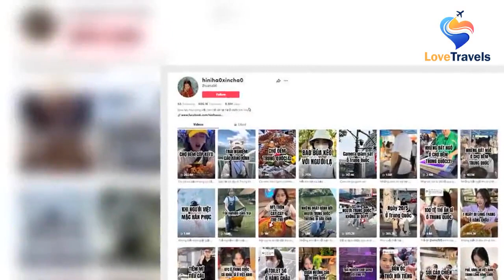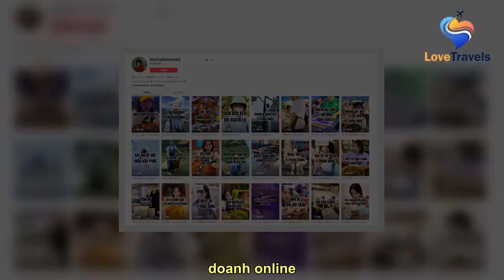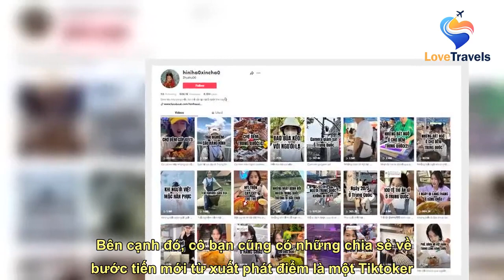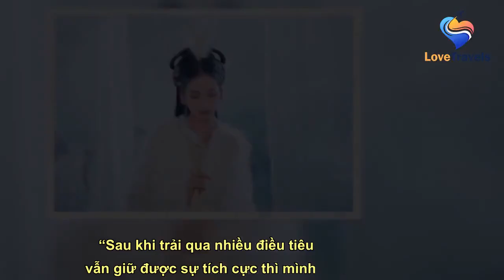MANGA/FILM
See full article at:
 Zhuzhu là Tiktoker sở hữu hơn nửa triệu người theo dõi, được biết đến với giọng nói thương hiệu cùng gương mặt rạng rỡ. Thế nhưng ít ai biết được đằng sau năng lượng tích cực ấy của Zhuzhu là nhiều nỗi niềm với những tâm tư khó kể.    Sự phát triển của công nghệ đã tạo ra nhiều ngành nghề mới mà có thể 10 năm t